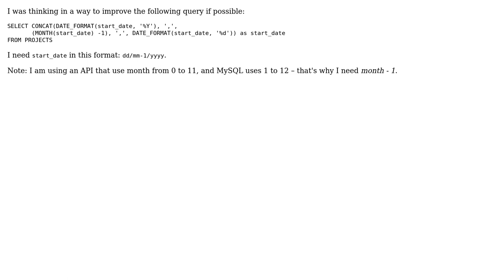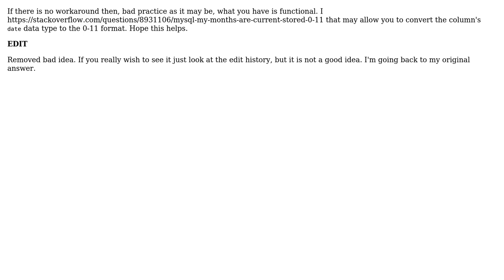Code Review: Selecting one MySQL date with month reduced by one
With thanks & praise to God, and with thanks to the many people who have made this project possible! | Content (except music & images) licensed under CC BY-SA | Music | Images & others | With thanks to user Phrancis user Guilherme Oderdenge user 200_success and the Stack Exchange Network Trademarks are property of their respective owners. You are responsible for your own actions.